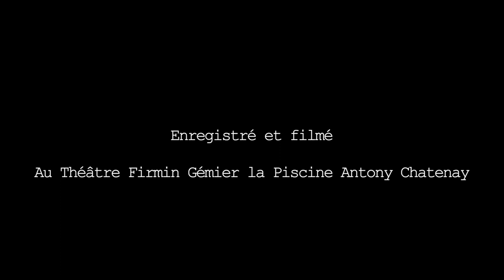MARIE NAVARRO MEDLEY JAZZ/BOSSA NOVA TRIO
Marie Navarro Voix
Jérôme Barde Guitare
Gildas Boclé Contrebasse
Simon Bernier Batterie

Enregistré et filmé
Au Théâtre Firmin Gémier, La Piscine Antony Chatenay.
Par Gildas Boclé en Mars 2021

Chansons interprétées:
 -The Gypsy in my soul: Cley Boland et Mor Jaffe.
 - Outra vez: Antonio Carlos Jobim, João Gilberto.